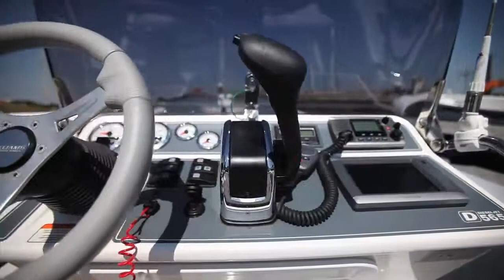Williams Dieseljet 565